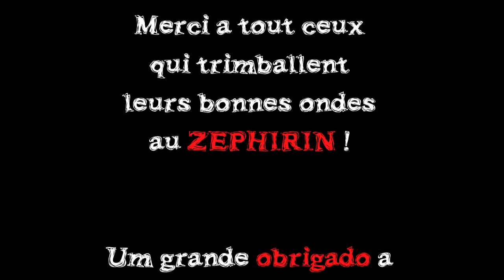Pablo & Tino / Les Bonnes Raisons